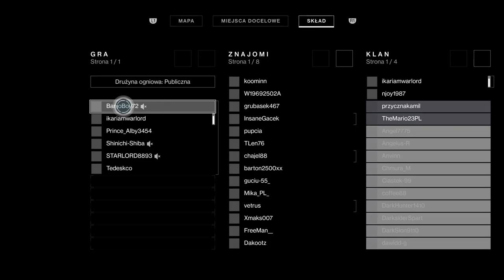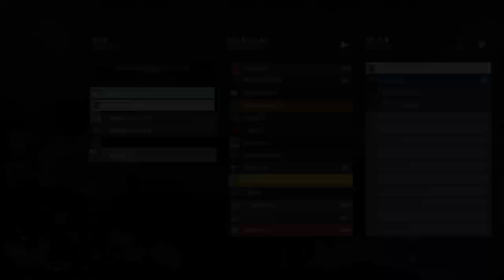Destiny 2 - test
DESTINY one carry every raid 4 free...  DESTINY 2 raids & Trials of The Nine account recovery only...